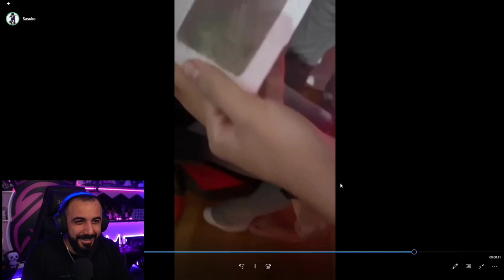BARIŞ G - MAMİ'YE AĞDA YAPTIKLARI VİDEOYU İZLİYOR 😂😂😂